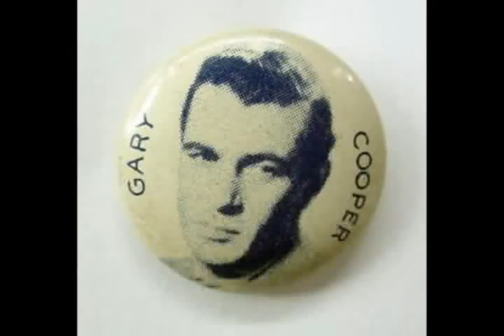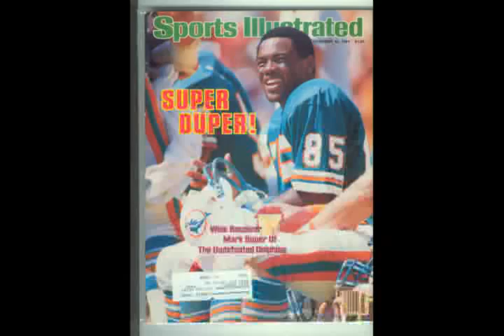Puttin' on the Ritz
a lil slide show for this song that i made a while back
-refurbished